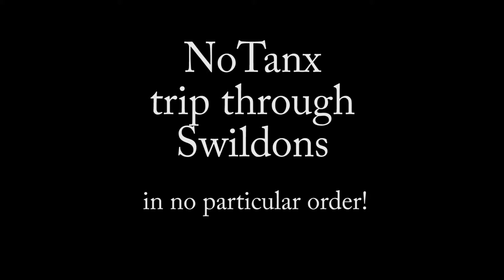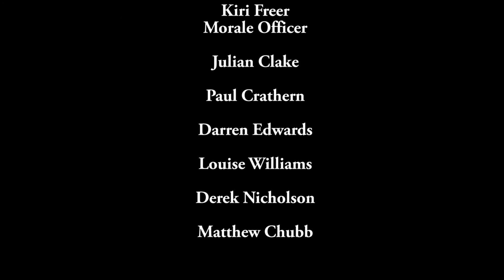NoTanx Swildons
Caving trip into Swildons in the Mendips